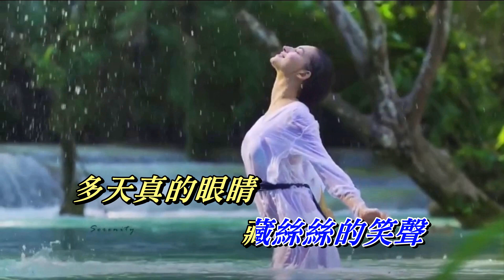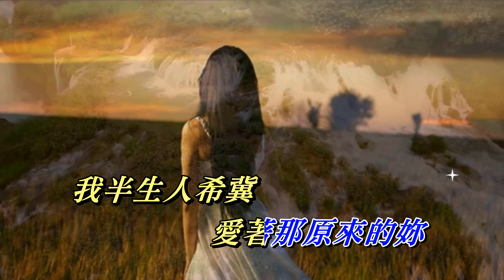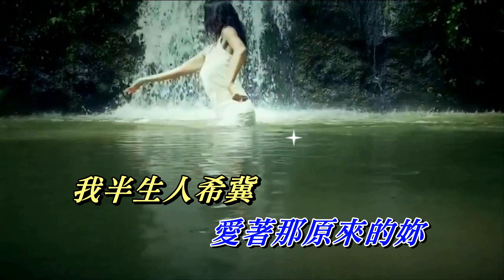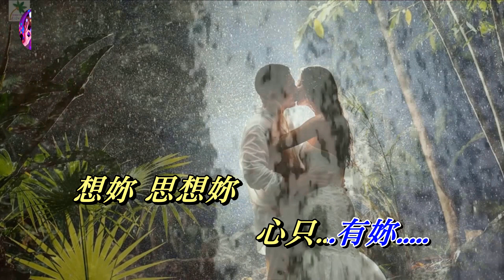心只有你 劉德華〈歌手演唱 HD版〉